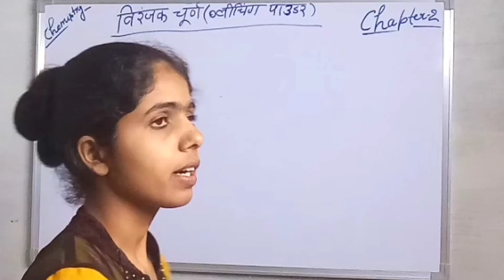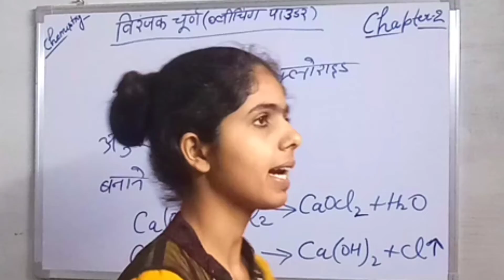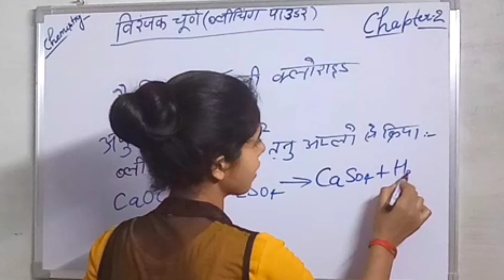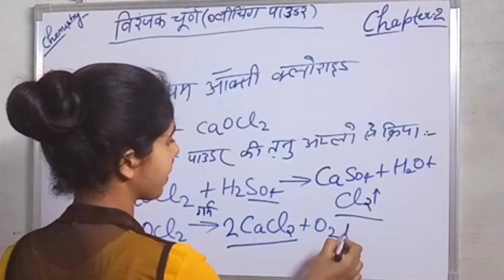विरंजक चूर्ण या ब्लीचिंग पाउडर को बनाने की विधि। रसायनिक नाम तथा अणु सूत्र। UP BOARD CHEMISTRY